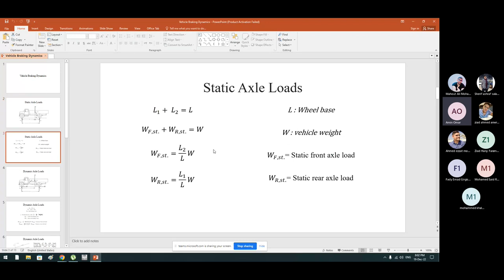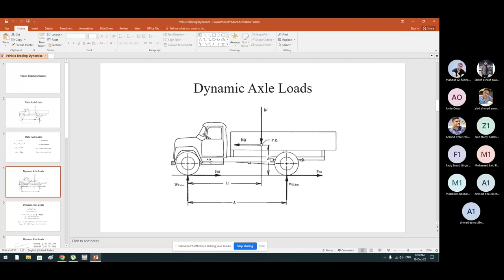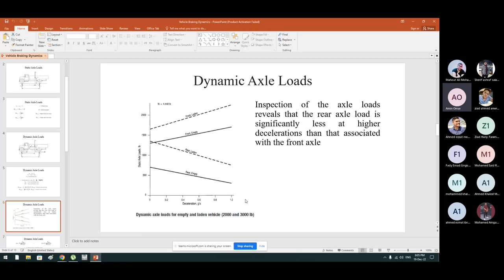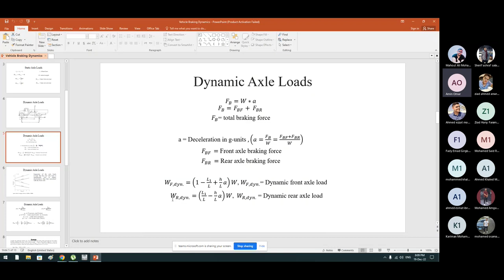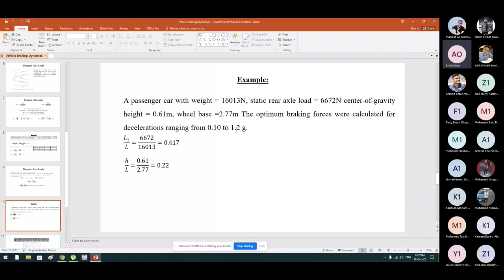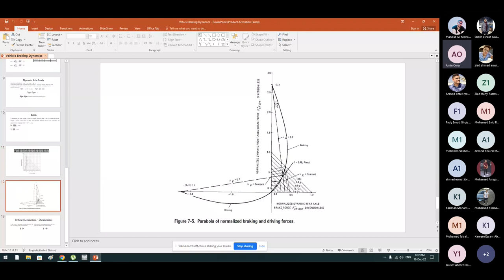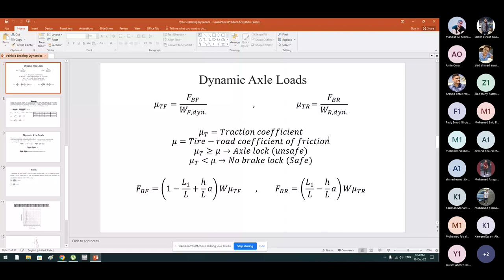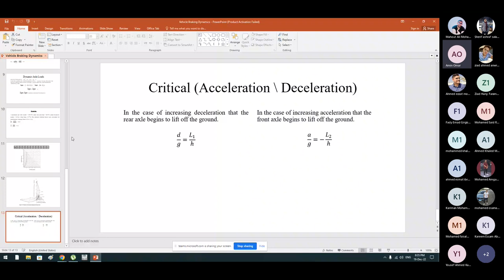Automotive Engineering Section 10